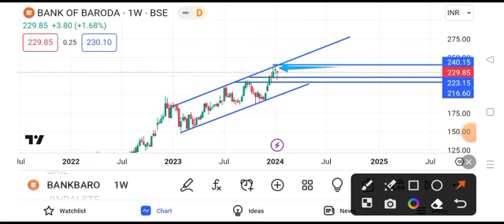bank of baroda share news | bank of baroda share target | bank of baroda share price